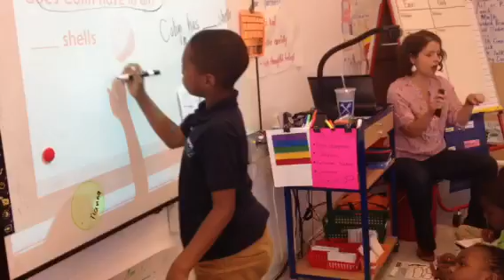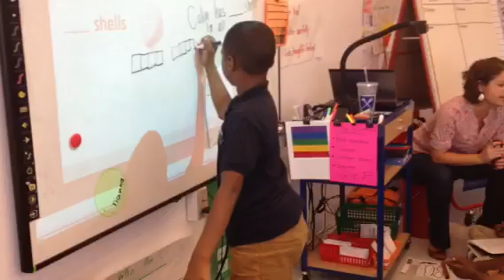Spangler 9.20 math